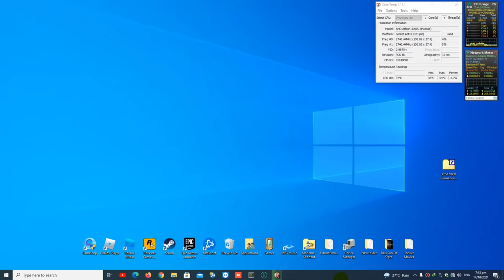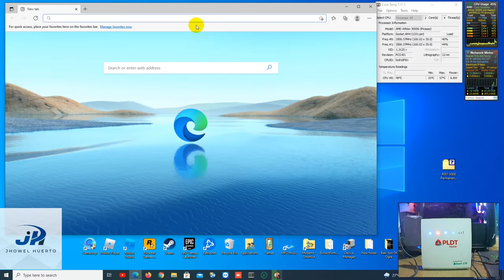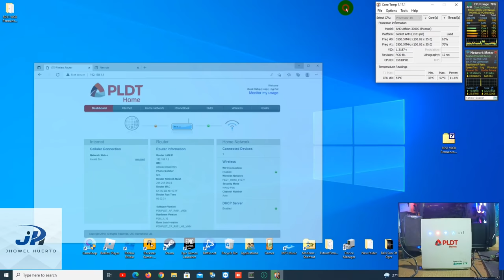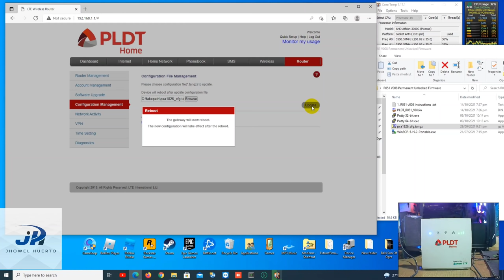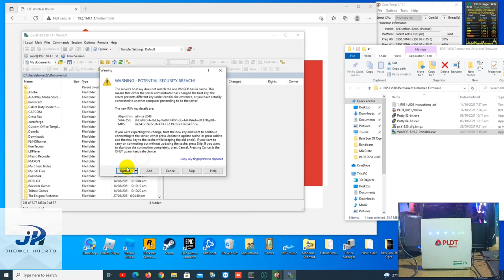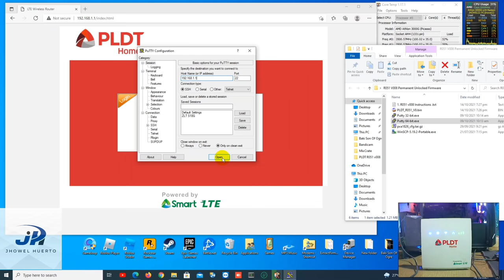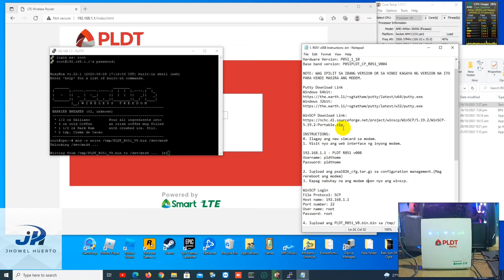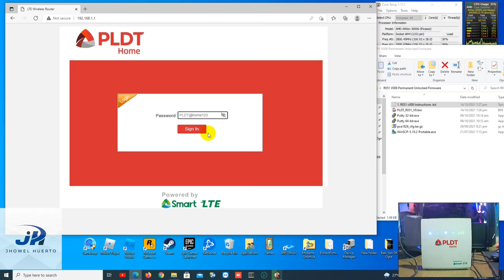PLDT R051 V008 Permanent Openline Tutorial (Unlimited Resets Fully Disable OTA Update & Auto Unlock)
PLDT R051 V008 Permanent Openline Tutorial
(Unlimited Resets Fully Disable OTA Update & Auto Unlock)

Zip File Password: jhowel22

Thanks sa support,

Jhowel Gracio Huerto
Jerome Laliag
Zander Mazda